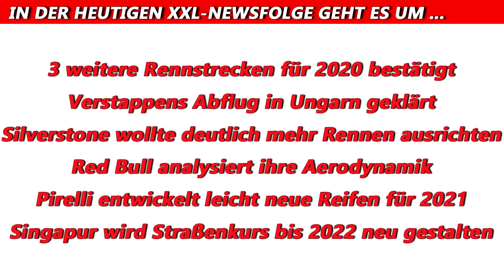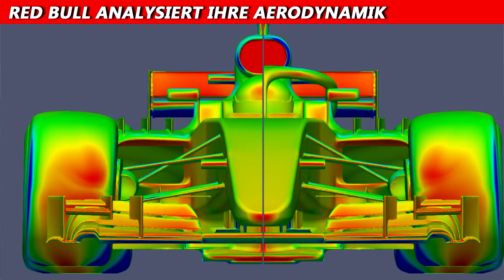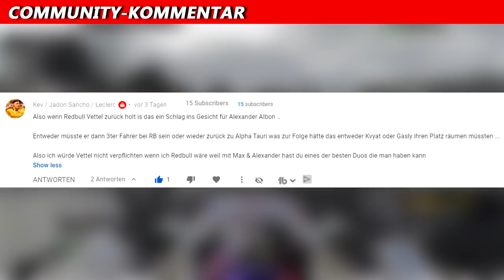Singapur wird Straßenkurs bis 2022 neu gestalten | F1 News | Maik's F1 Channel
Singapur möchte Renovierungsarbeiten an der schwimmenden Plattform Marina Bay durchführen. Aufgrund dessen kommt es auch zu einer Neugestaltung des Stadtkurses bis 2022. Weitere Infos im Video.

©️ COPYRIGHT
Diese Bilder stammen aus dem _wige Picture Pool. Dieser Kanal ist Teil des Lizenzvertrages von MotorsportTVDE.